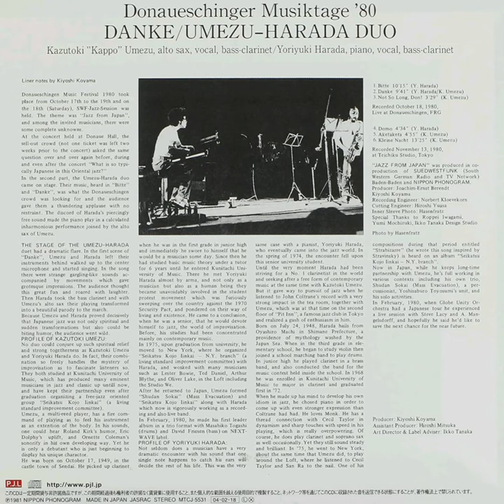Danke (full album) - Kazutoki Umezu (1980)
Personnel:

Kazutoki 'Kappo' Umezu - Alto Saxophone, Bass Clarinet & Vocals
Yoriyuki Harada - Piano, Bass Clarinet & Vocals

Tracklist:

1. Bitte (composed by Yoriyuki Harada)
2. Danke (composed by Kazutoki Umezu)
3. Not So Long, Don! (composed by Kazutoki Umezu)

Recorded Live at Donaueschingen, FRG, October 18, 1980.

4. Domo (composed by Yoriyuki Harada)
5. Akataketa (composed by Kazutoki Umezu)
6. Kleine Nacht (composed by Kazutoki Umezu)

Recorded Live at Teichiku Studio, Tokyo, November 13, 1980.